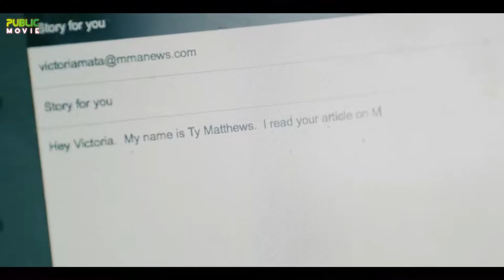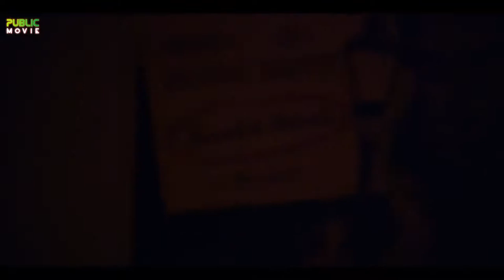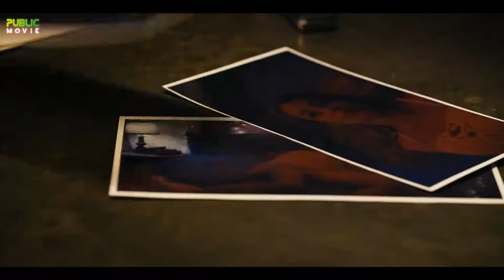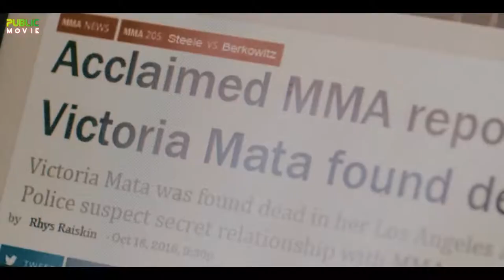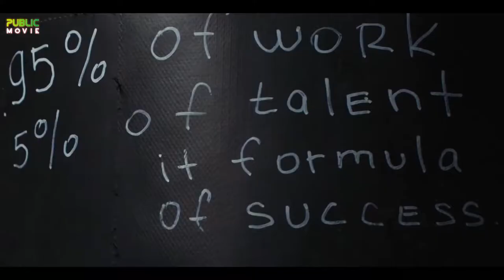VÕ ĐÀI HUNG TÀN quá hay Thomas Q Jones, Chuck Liddell Phim Hành Động Võ Thuật MMA Thuyết Minh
chúc các bạn xem phim vui vẻ. nhứo đăng ký để đươc xem  phim mới nhé.